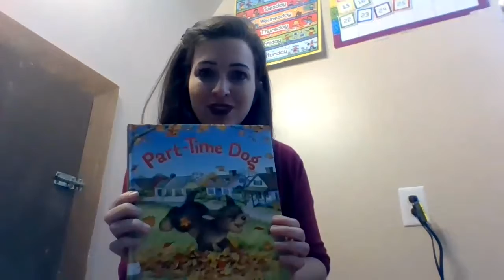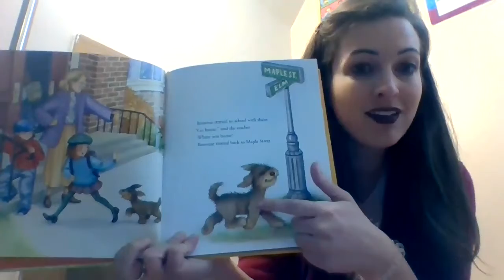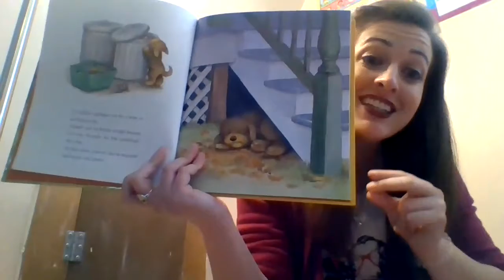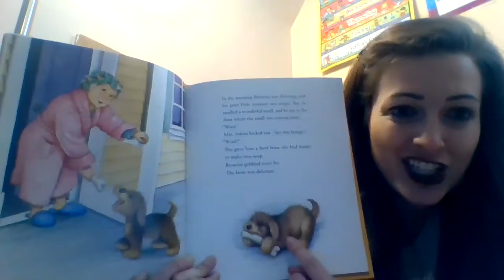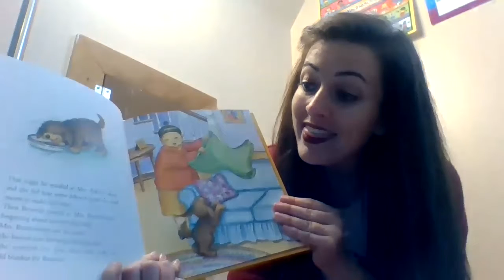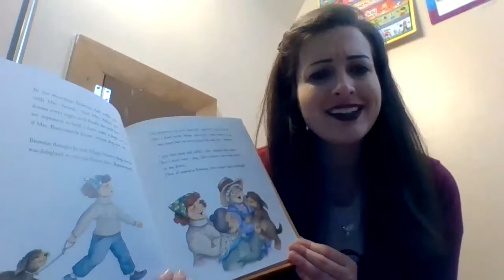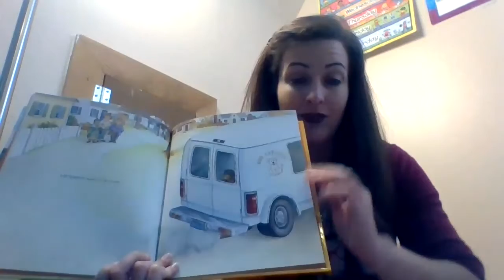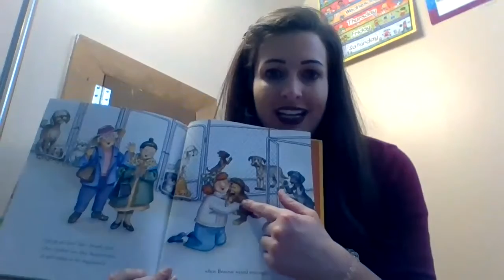Dogs! Read aloud, sort, and sing along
Read aloud of the story, "Part-time Dog", plus asking students to identify the term dog.  Followed by identifying objects that go with dogs, and a rousing rendition of BINGO.
ABLLS goals: H1, G2, G4